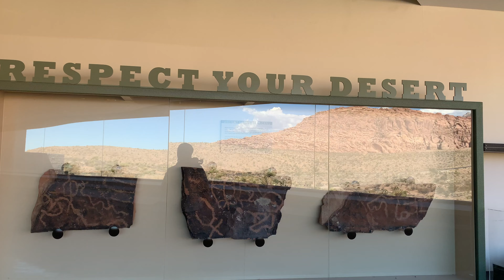RED ROCK CANYON | NATIONAL CONSERVATION AREA | LAS VEGAS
Red Rock Canyon National Conservation Area is located just outside the Las Vegas city limits. There's a 30 minute scenic loop drive with pit stops and scenic overlooks.

🎵 Track Info:

Title: Desert Sky by Silent Partner
Genre and Mood: Pop + Sad